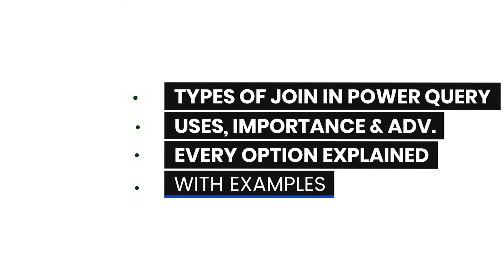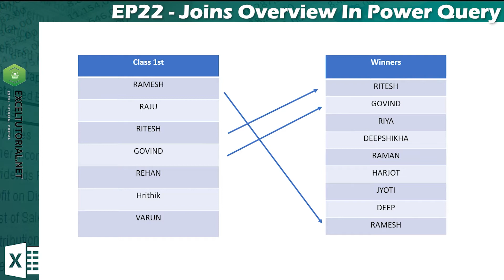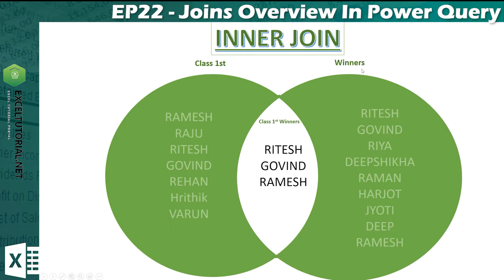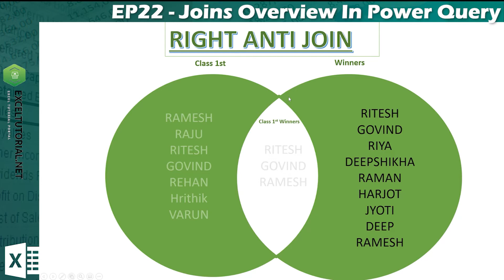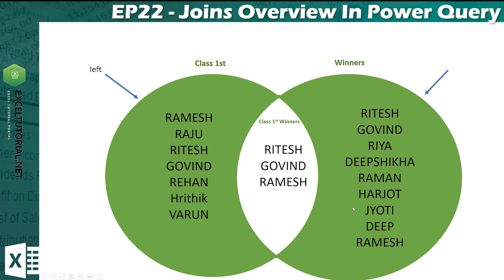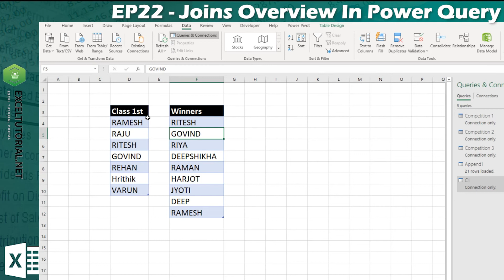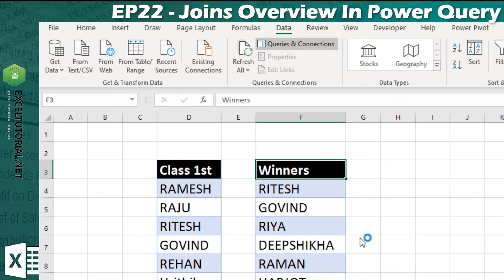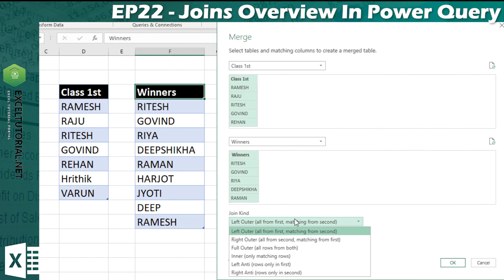Joins Overview In Power Query | Power Query Masterclass EP22 | Get & Transform [Hindi]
In this episode of Power Query Masterclass, We will move to next section which is types of joins in power query and before digging depe into it, I will try to make you understand via ven diagrams, please do follow timeline below in order to learn it.

Table Of Content:
00:00 Introduction
00:50 Overview Of Joins (Via Diagram)
02:17 Types Of joins In Power Query
05:36 Example Of Joins In Power Query (In Excel)
09:00 Conclusion